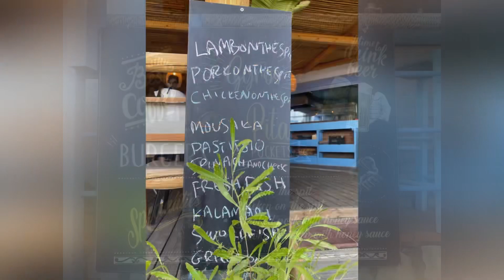Apnea, Agia Galini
A wonderful taverna and beach bar in Galini. Food excellent. Team wonderful and atmosphere amazing